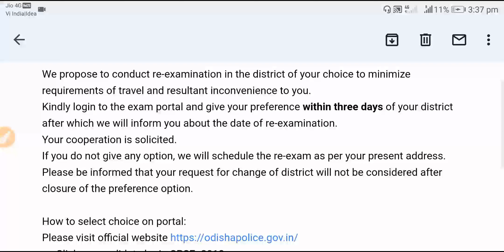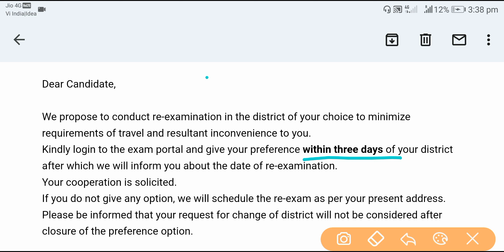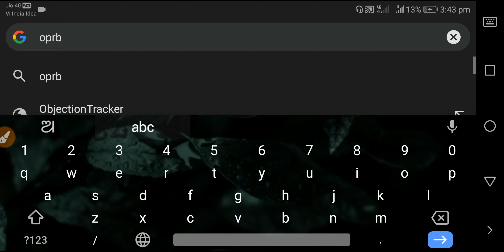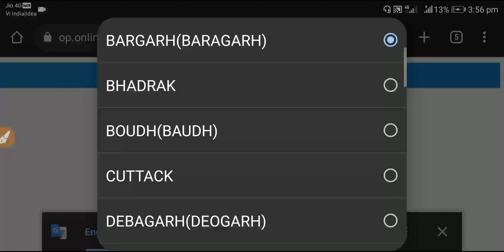ODISHA POLICE EXAM 2018 News | How to select District Preference for Paper 1 re-exam | Playing Note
● Re Examination Date of Odisha Police 2018
● Select District for Exam Venue
● OMR Based exam for Odisha Police 2018
● Paper I exam date
● Admit Card Download for Odisha Police Exam 2018
● District Exam centres for OPRB exam
● Odisha Police Important Notice
● OPRB Important Notification
● Odisha Police News
● Odisha Police SI 2018 big update